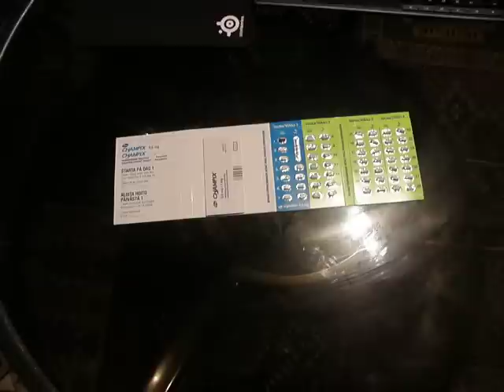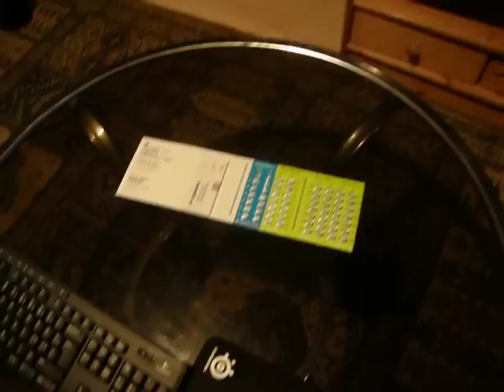Jouluna loppuu tupakointi jos noi lääkkeet tehoo.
Osta kunnon virimoottori kaikki herkut se tuntuu kalliilta jos on vähän rahaa.